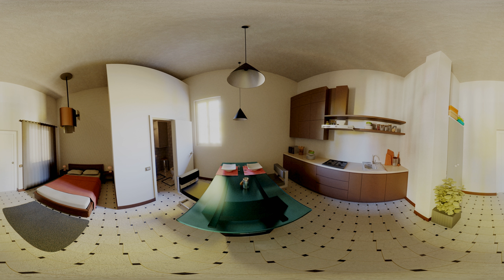Monolocale - Vista a 360°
Monolocale realizzato con Blender 2.82 - Vista a 360°